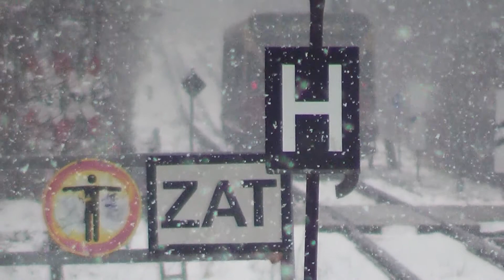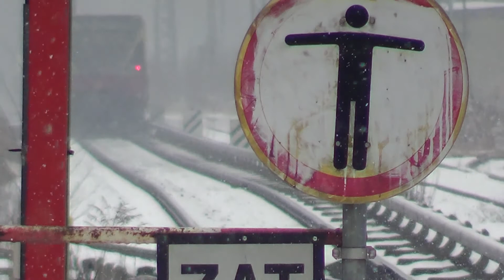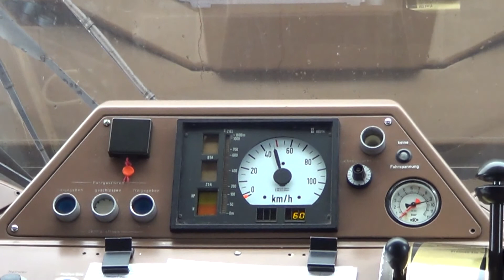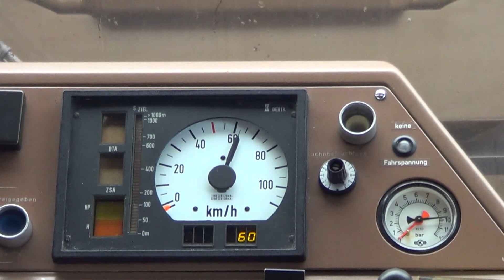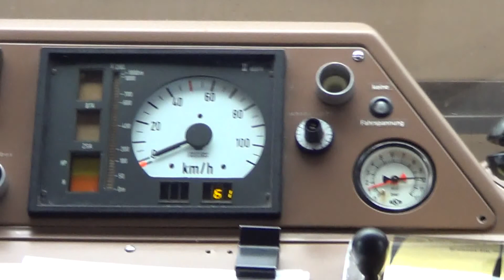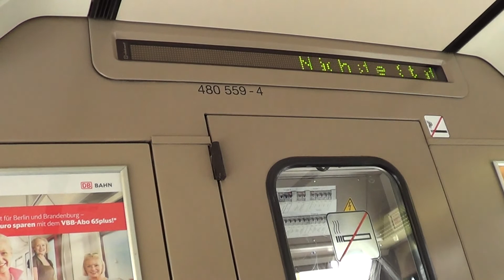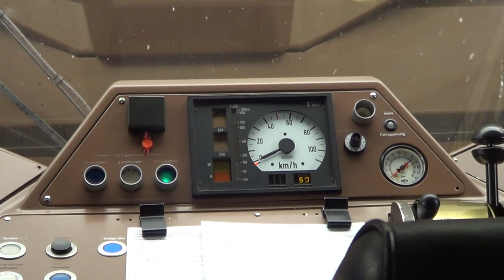S-Bahn Berlin - Toaster im Schneegestöber [HD 1080p]